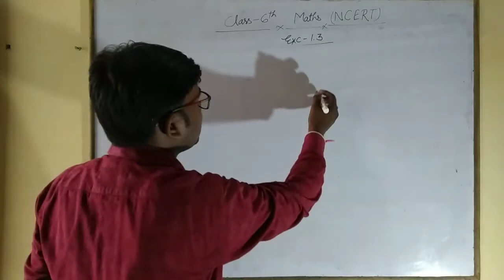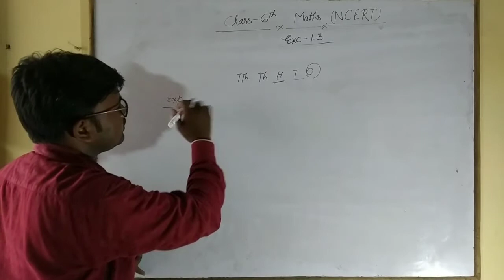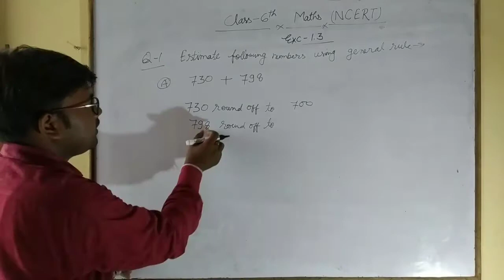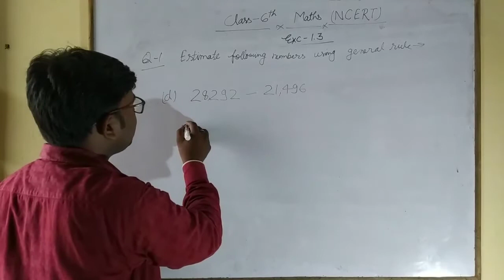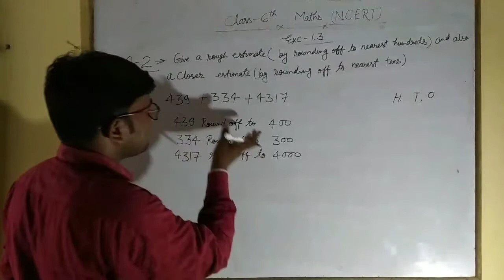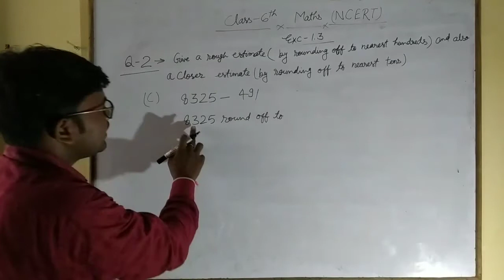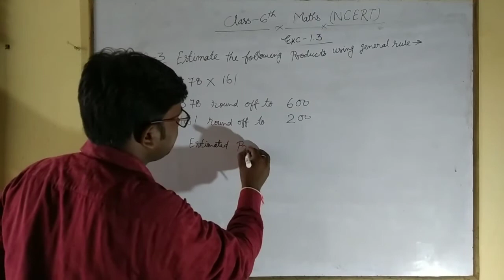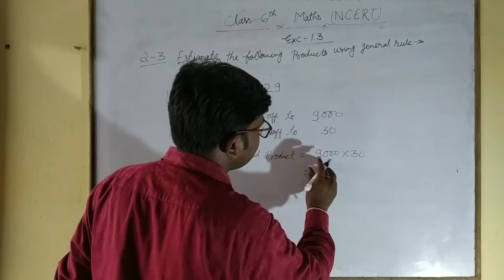Class 6th Maths Chapter 1 | Knowing Our Numbers Solution | NCERT Of Class 6th Maths | NCERT MATH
Tags Related to This Video : class 6th maths ncert book pdf
class 6th maths worksheet
class 6th maths question
class 6th maths cbse
class 6th maths chapter 1 exercise 1.2
n.c.e.r.t class 6th maths
class 6th maths decimals
class 6th maths data handling
6th class maths division
6th class maths divisibility rules
6th class maths digest
6th class maths demo
6th class maths drumcondra
class 6th maths exercise
class 6th maths first chapter
class 6th maths formula
class 6th maths fraction
class 6th maths first chapter solution
6th class maths formulas pdf
6th class maths fractions questions
6th class maths fa2 question paper
6th class maths fraction chapter
class 6th maths guide
class 6th maths geometry
6th class maths guide punjab text book
6th class maths government textbook
6th class maths guide pdf
6th class maths government paper
6th class maths games
6th class maths guide state syllabus
class 6th maths holiday homework
class 6th maths hindi
class 6th maths homework
class 6th maths hindi pdf
6th class maths half yearly question papers
6th class maths hcf and lcm
6th class maths hcf
6th class maths in telugu
6th class maths ireland
class 6th maths jkbose
class 6th maths knowing our numbers
class 6th maths kpk board
class 6th maths kpk
6th class maths kerala state syllabus
6th class maths key book punjab text book
6th class maths karnataka state syllabus
6th class maths key book
6th class maths kannada medium
class 6th maths lesson plan
class 6th maths lesson 1
6th class maths lesson plan in english
6th class maths lessons
6th class maths lesson plan in telugu
6th class maths lesson plan in kannada
6th class maths lab activities
6th class maths lcm
6th class maths maharashtra board
6th class maths olympiad question paper
6th class maths olympiad syllabus
6th class maths oxford
class 6th of maths
6th class maths online
6th class maths revision
6th class maths rbse
class 6th rbse maths solution
6th class maths resources
6th class urdu maths
6th class maths book urdu medium
cbse 6th class maths understanding elementary shapes
6th class maths book in urdu